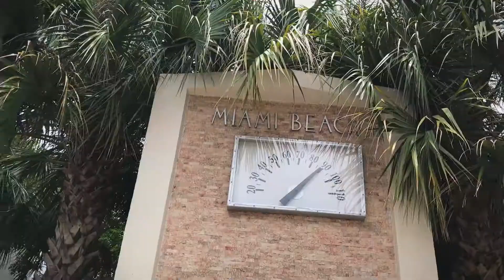Live-Be-Yoga Tour| Week 8 Miami, FL| Rosie Acosta & Brant Williams + Kino Mcgregor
First Part to our Miami Adventure! We got some good beach time in for sure!